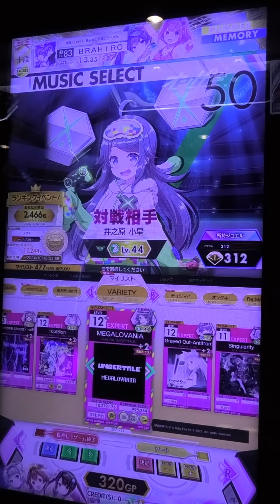『オンゲキbrightMEMORY ACT.3』MEGALOVANIA Toby Fox「EXPERT」 フルコンボ【出張プレイinラウンドワン梅田】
続いては、オンゲキ Toby Fox MEGALOVANIAです。

今年のアミューズメントミュージックフェス2024で、DJライブもあるとすれば、この曲ももちろんあるかと思いますが、今年はリアルの方での披露であったらなと思います。
最近ではローレンがこの曲とサンズのモノマネをしているそうです。